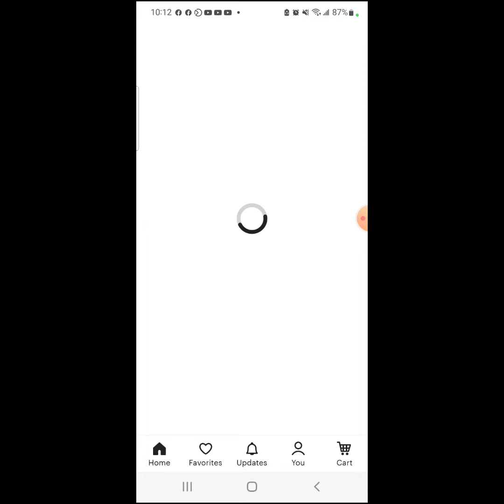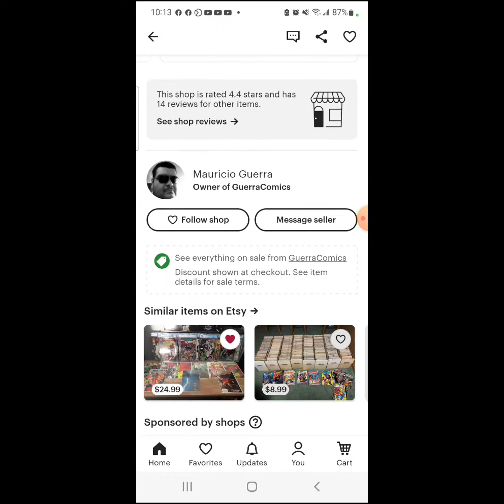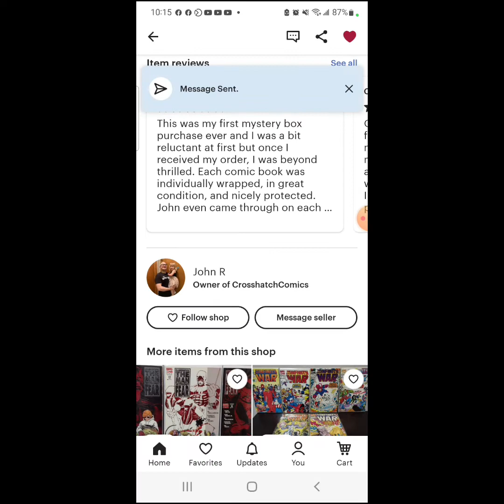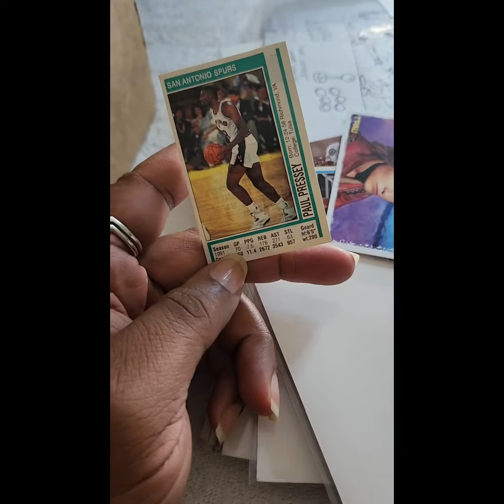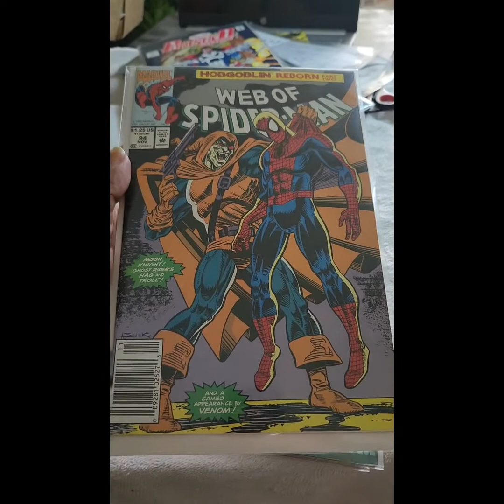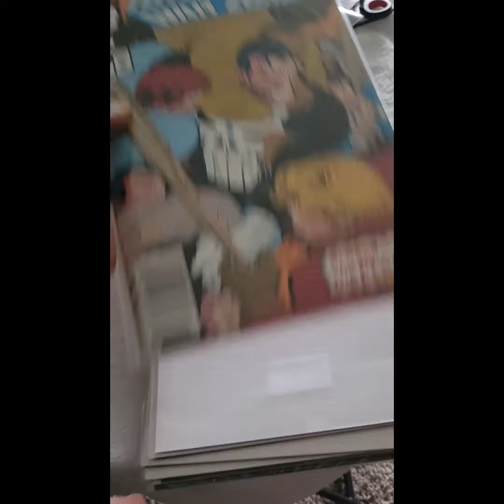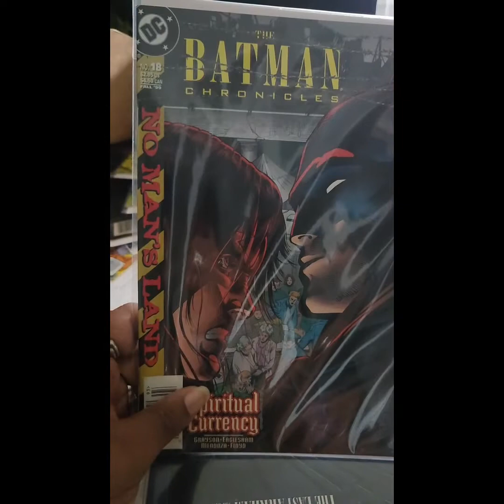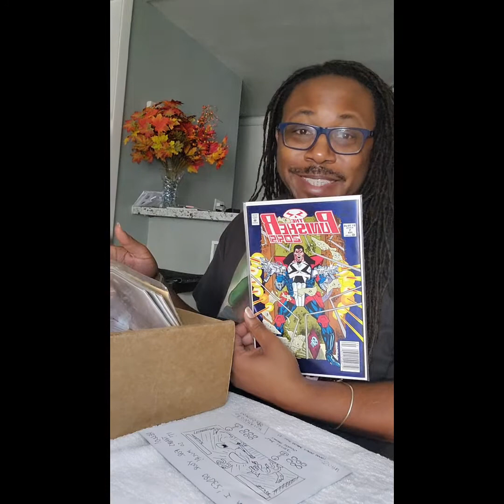Etsy Comic Haul from CrossHatch Comics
Scorpio Chronicles showing  How to find key comics, grails, 1st appearances, at your LCS, ONLINE SHOPS, AUCTIONS ESTATE SALES, ETC.

*Mystery Boxes from Etsy Shop CrossHatch Comics*

Social Media info below:

CrossHatch Comics